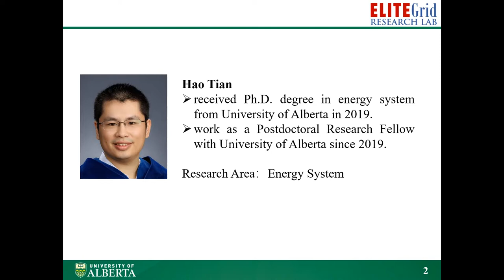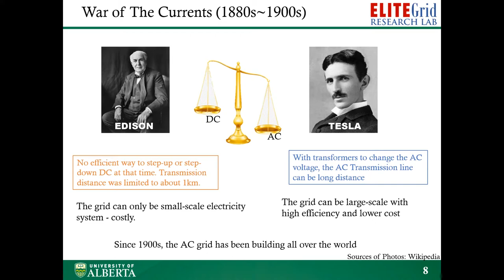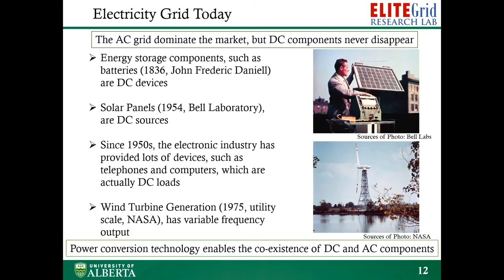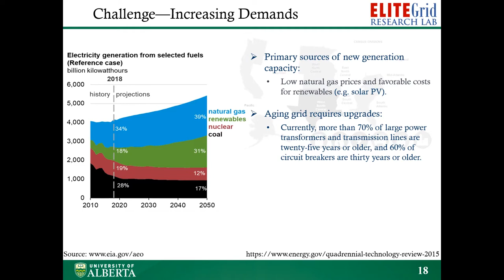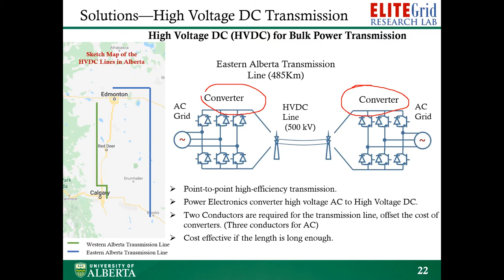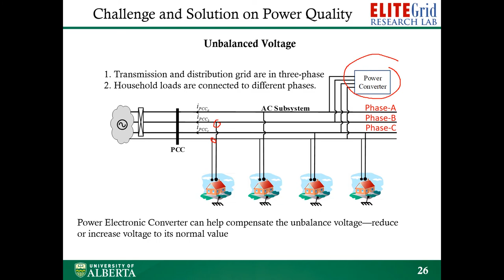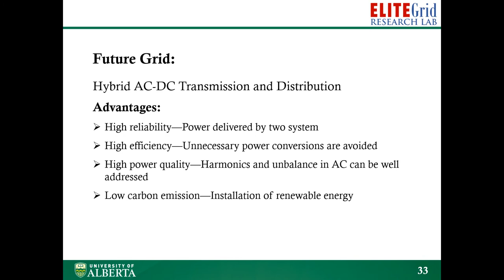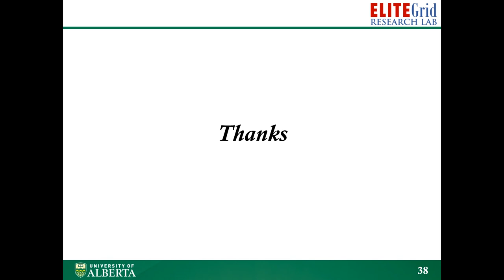The Currents - From War to Harmony with Dr. Hao Tian | Energy Talks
From the war between alternating and direct currents to future grid technology, electricity is a central part of our lives. Power electronics, technology to control power conversion, play a role enabling the modern grid and address many challenges of our current and future system. Join Hao Tian, PhD, from the ELITE (Electronic and Intelligent Grid) Research Lab explore the war of currents, power electronics and the future grid in The Currents: From War to Harmony - Power Electronics Enable Revolution in the Electric Grid, presented in partnership with the Edmonton Public Library.

Dr. Hao Tian received a Bachelor of Science and Masters of Engineering degrees in electrical engineering from Shandong University, Jinan, China, in 2011 and 2014, respectively, and a Ph.D. degree in energy systems from the University of Alberta, Edmonton, Canada, in 2019. Since 2019, he has been working as a Postdoctoral Research Fellow with University of Alberta. His research interests include multilevel topology and PWM, high-power converter control, and power quality of hybrid AC-DC microgrid.

Energy Talks is a speaker series featuring ground breaking research presented by scholars and researchers from the University of Alberta's Future Energy Systems research initiative and Energy Systems Signature Area. We focus on multidisciplinary research that develops the energy technologies of the near future, integrates them into today’s infrastructure, examines possible consequences for our society, economy, and environment, and develops solutions for challenges presented by current energy systems.

Sign up for the next Live Energy Talks Online: Carbon Dioxide Capture with Dr. Arvind Rajendran